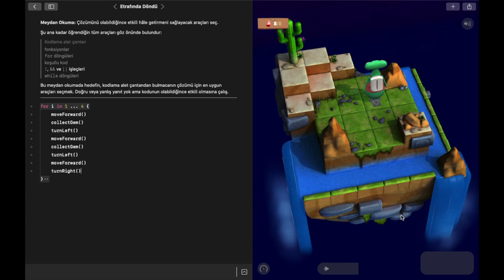Kodlamayı Öğren 1- Etrafında Döndü #044: "While Döngüleri– Swift Playgrounds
Swift Playgrounds
Kodlamayı Öğren 1
While Döngüleri
Etrafında Döndü

for i in 1 ... 4 {
    moveForward()
    collectGem()
    turnLeft()
    moveForward()
    collectGem()
    turnLeft()
    moveForward()
    turnRight()